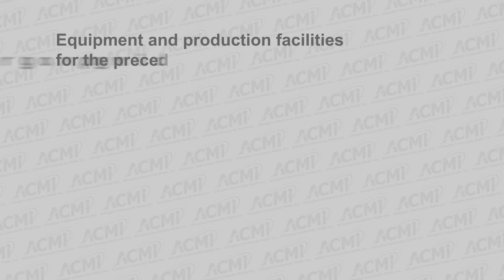Redevelopment Board Meeting - October 17, 2022